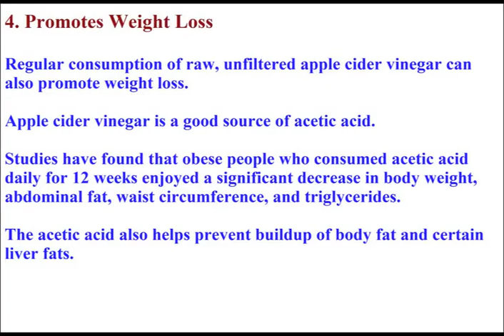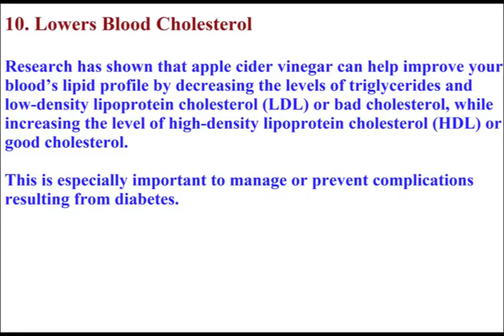Top 10 Health Benefits of Apple Cider Vinegar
An apple a day keeps the doctor away, and so does a daily dose of apple cider vinegar. Apple cider vinegar is a type of vinegar made from apples and has a characteristic amber color.

Tags;
Apple Cider Vinegar for skin whitening ,
Apple Cider Vinegar weight loss before and after ,
Apple Cider Vinegar rinse natural hair ,